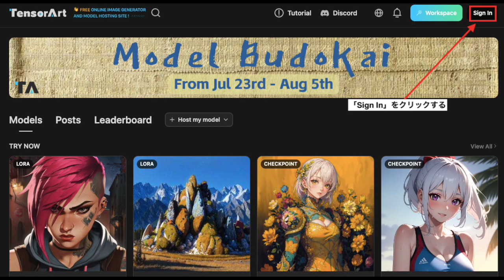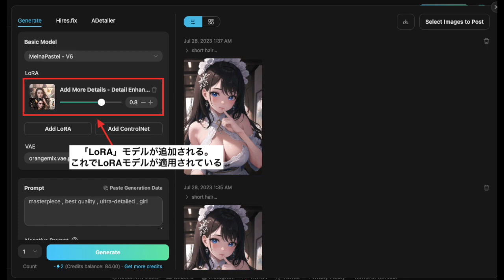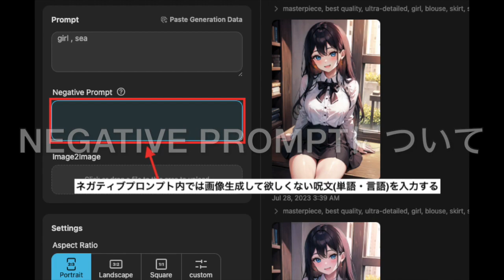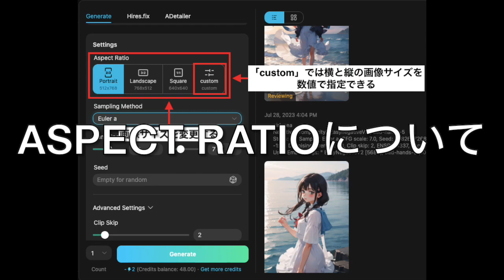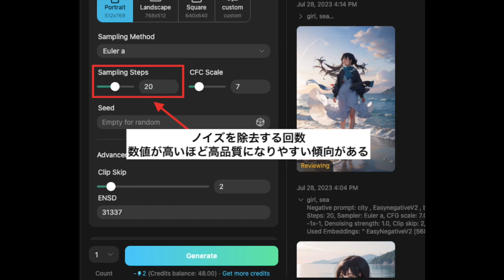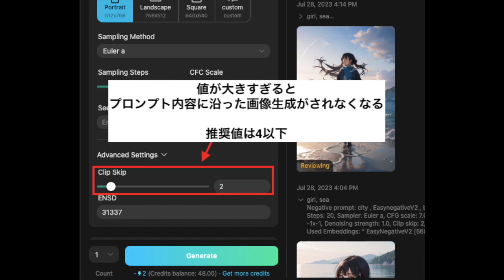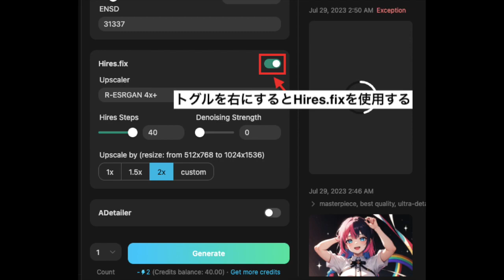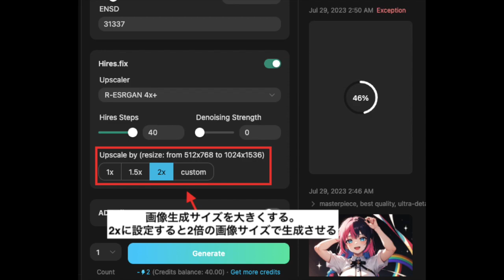Tensor Artの使い方について徹底解説！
📝ブログ内でもTensor Artの使い方について解説しています！📝

🎬🎬🎬チャプター🎬🎬🎬

0:24 ログイン方法について
1:06 クレジットについて
1:49 モデルの使い方
2:10 LoRAモデルの使い方
3:17 VAEについて
3:42 おすすめのVAE
3:58 Promptについて
4:23 Negative Promptについて
5:15 Image2Imageについて
6:18 Aspect Ratioについて
6:42 Sampling Methodについて
7:15 Sampling Stepsについて
7:32 CFG Scaleについて
8:33 Seedについて
8:54 Seedの確認方法
9:08 Clip Skipについて
10:25 画像枚数の変更について
10:43 画像生成作品内の表示項目について
11:33 Hires.fixについて
13:41 まとめ